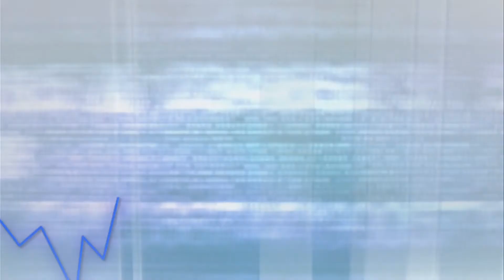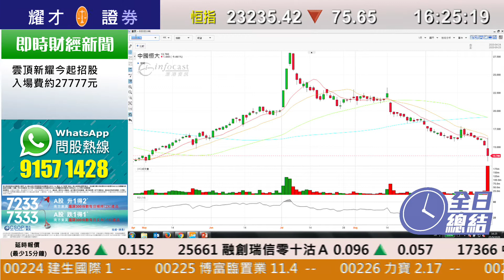耀才財經台 全日總結 孔穎雯 植耀輝－港股先升後跌，收市報23235點，跌75點，成交額1167億